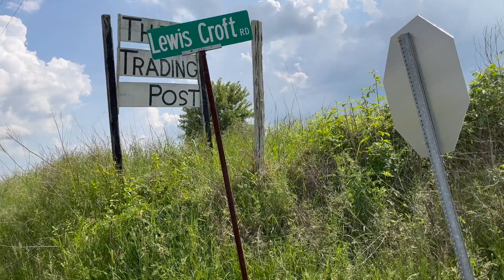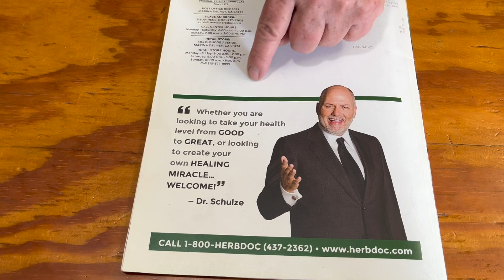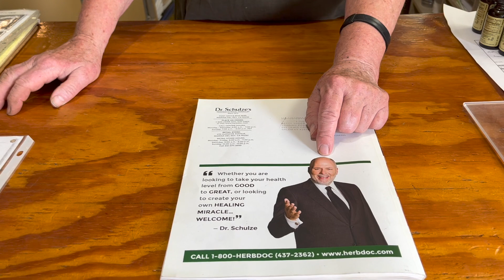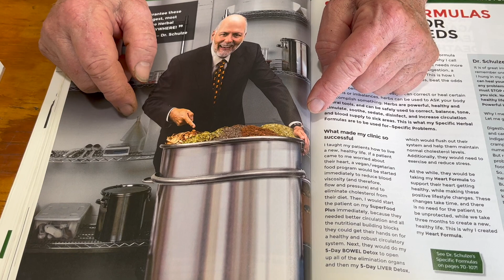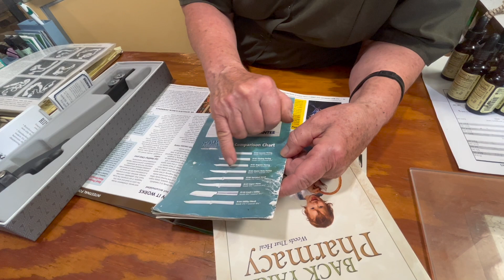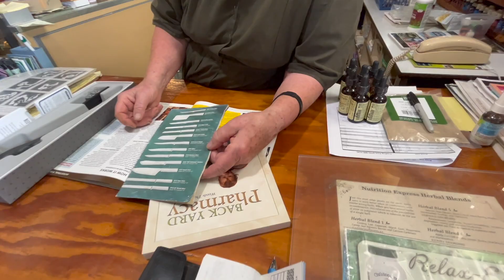The Trading Post ~ Betty Yoder ~ Tinctures ~Learning about natural healing ~Garden weeds for health~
We both are suffering from pollen with sneezing, runny nose and watery eyes. Betty Yoder, proprietor of the Trading Post is educating us on the process healing our allergic reaction. She is asking us to read up on colon health as a starting point.
We will do our research and return to the Trading Post to purchase the herbal remedy.
Today we bought a book on backyard plants for healing our bodies and a new filet knife for my handsome husband, Kevin ❤️